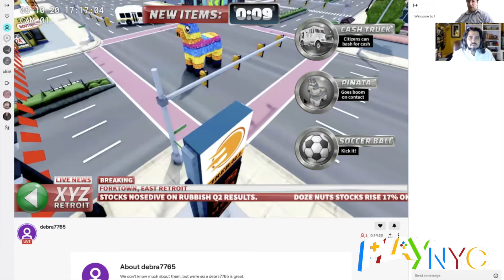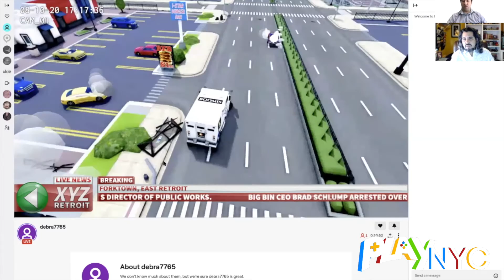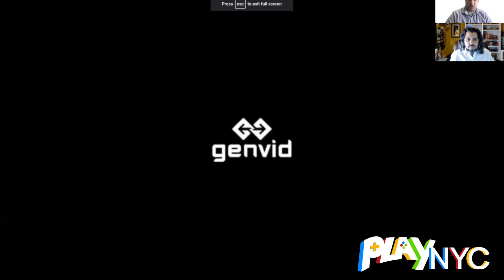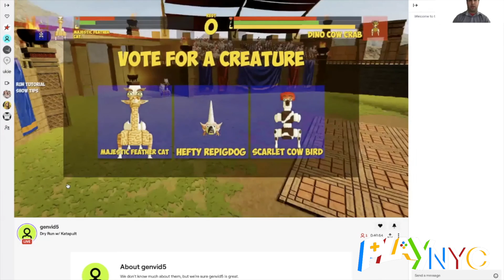The Future of Livestreaming Will Be About the Viewers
Interactivity is a fundamental element of video games -- but until recently this interactivity didn’t extend to game livestreams, which has grown to 20 Billion hours of viewing per year.

This panel with Brian Crecente and Jacob Navok, CEO of Genvid Technologies will discuss interactive livestreaming as the next evolutionary stage of interactive mass media, how it empowers viewers to be much more than passive observers, and how it's likely to help shape the next generation of games while also expanding into other livestreaming content categories.